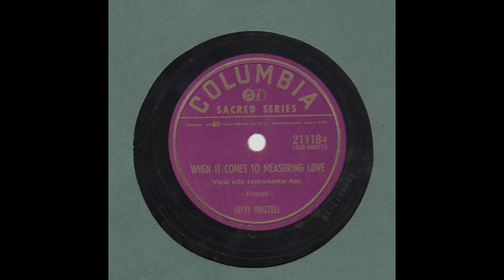When It Comes To Measuring Love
Lefty Frizzell
Columbia 21118-s